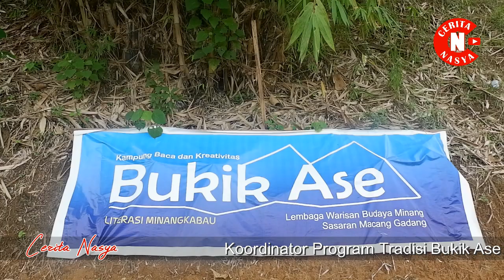Yuk, Rekreasi ke Bukik Ase | Cerita Nasya EP 52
Rekreasi Literasi ke Bukik Ase, di Gunung Sarik, Padang, seru lho, kita bisa belajar kesenian dan budaya Minang di sini

Cerita Nasya - Iggoyimages - Runasya - Hesselfitra - Tourism - West Sumatera - Padang - Vlog - Vlogger Cilik - Vlog Nasya - Sumatera Barat - Youtubers Minang - Minangkabau -